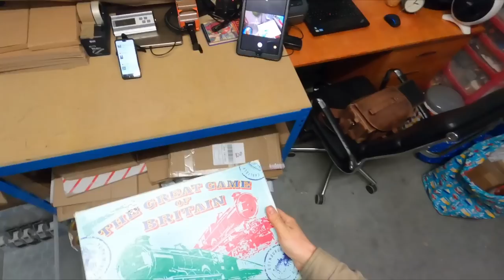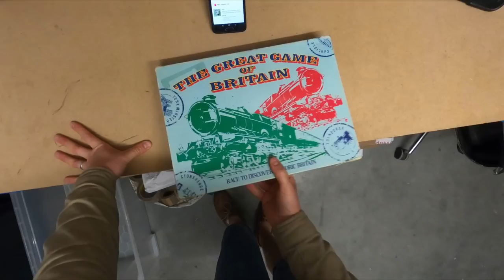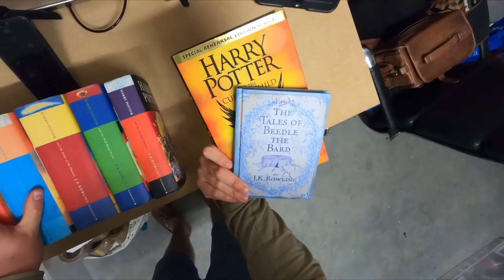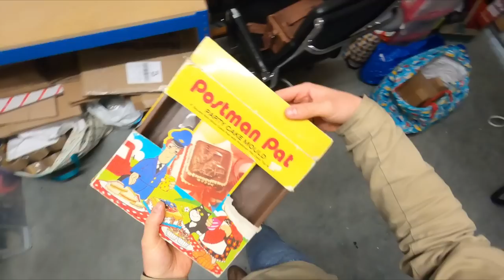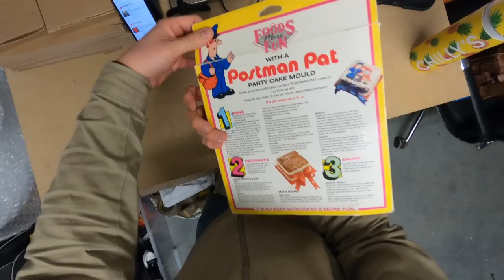Retired Lego Set Sells For Crazy Money!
I buy & sell mainly second hand vintage & retro items for a profit online as my main source of income and this channel is all about how I do it showing hints, tips and tricks along the way.
Today’s video is going through what sold thought the midweek and picking out the orders from my storage unit ready to pack and send out to the customers.

POSTAGE EQUIPMENT
2 Rolls JIFFY Large Bubble Wrap 50m x 500mm
6 Rolls of Black Pallet/Shrink Wrap
Brown Kraft Paper 600mm x 200M
300kg Flat Plate Parcel Scales

PHOTOGRAPHY
LED Panel Lights:
Mini Aluminium Tripod

TAPE
Double Tape Dispenser
Extra Wide 3” Tape Dispenser (Orange)
Extra Wide 3" Tape Dispenser (Blue)